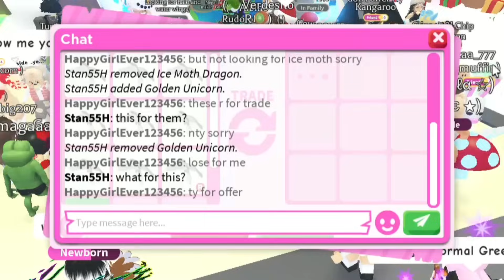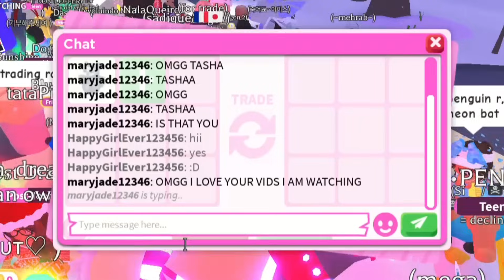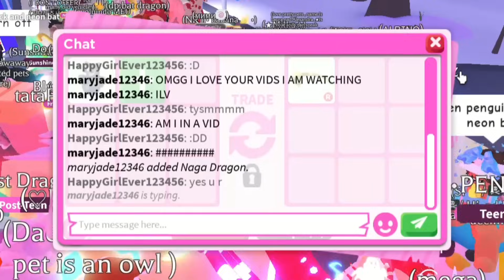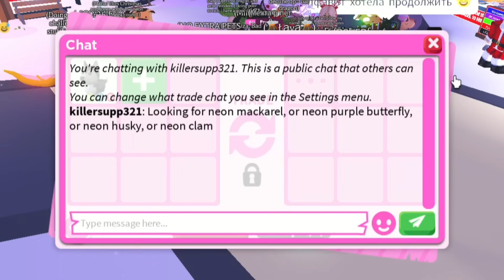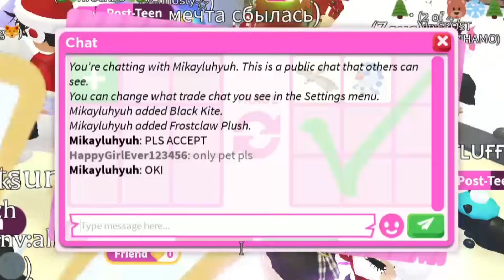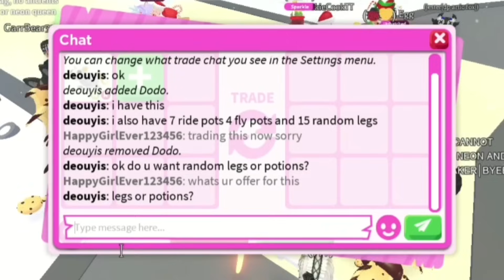😱😝HUGE WIN! I GOT HIGH VALUE OUT OF GAME MEGA NEON LEGENDARY + HUGE WIN TRADE FOR GLACIER KITSUNE!